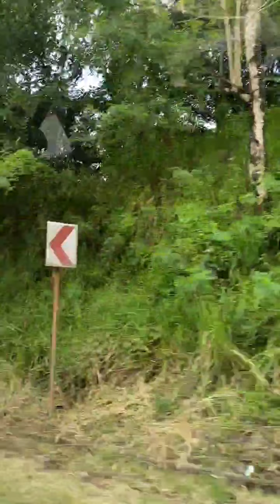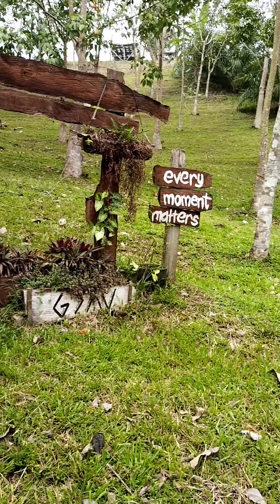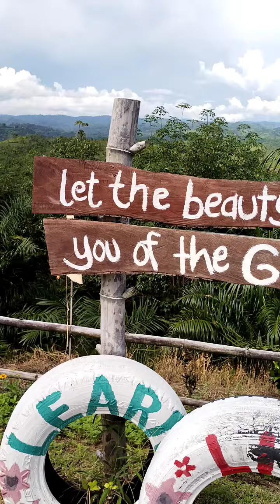creating wonderful memories🥰